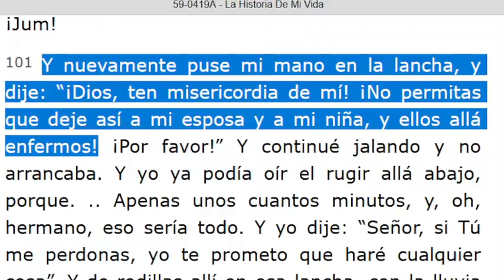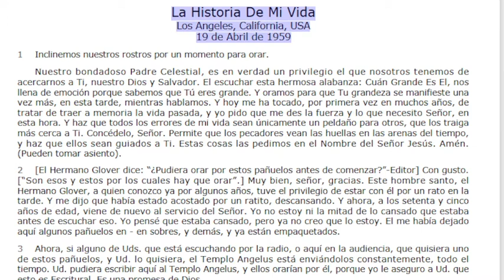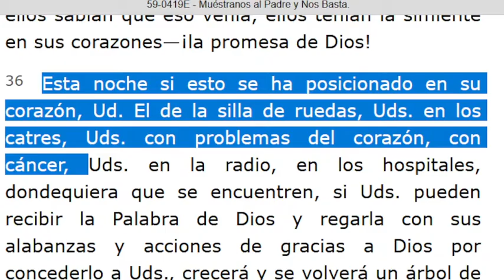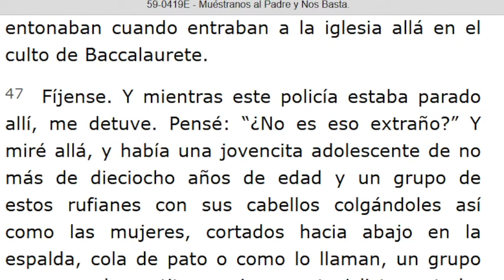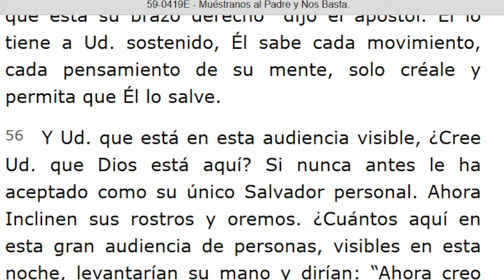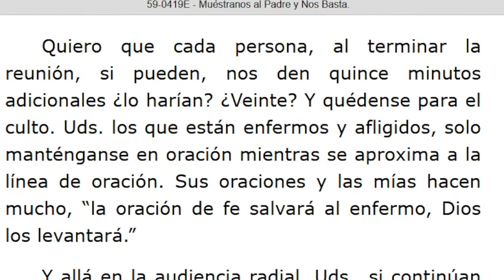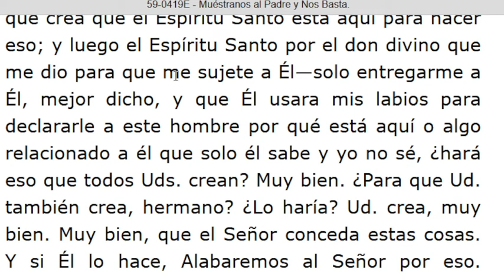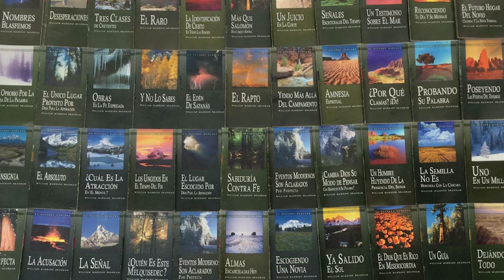LECTURA DE LOS MENSAJES DEL PROFETA !!ELIAS!! WILLIAN MARRION BRANHAM DESDE EL AÑO 1947 Hasta 1965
J e r e m i a s   50:
28. VOZ DE LOS QUE HUYEN  y ESCAPAN DE LA TIERRA  DE BABILONIA, PARA DAR EN SION LAS NUEVAS DE LA  RETRIBUCIÓN DE JEHOVÁ NUESTRO DIOS, DE LA VENGANZA DE SU TEMPLO.

=== INICIA: LA HISTORIA DE MI VIDA - 59-0419A. Párrafo: 101. TERMINA Párrafo: 137...
=== INICIA: MUÉSTRANOS AL PADRE Y NOS BASTA - 59-0419E...TERMINA Párrafo: 72...